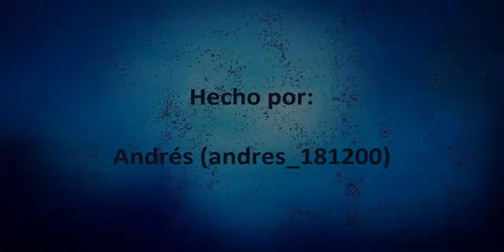Minecraft - Estadio Capwell (Nueva Versión Disponible)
Hola chicos! Aquí les traigo el Estadio Geoge Cappwel (C.S.EMELEC) (Ecuador). Me he esorzado mucho haciendo éste estadio y espero que les agrade. NO OLVIDES ENTRAR EN LA VERSION 1.8

Hello guys! Here is the Geoge Cappwel Stadium (C:S:EMELEC) (Ecuador) I hope you like it.
DON'T FORGET IT!!! :D DONT FORGET TO USE THE 1.8 VERSION